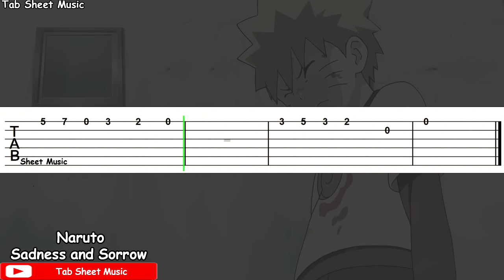Naruto - Sadness and Sorrow Guitar Tutorial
Sadness and Sorrow Guitar Tutorial

Anime: Naruto OST
Song: Sadness and Sorrow
Composed by: Toshio Masuda